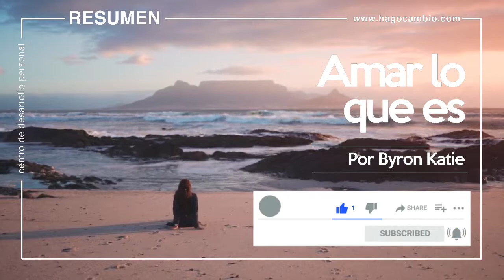Amar lo que es · Audio libro español Latino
4 preguntas que cambiarán tu vida

Practicando "The Work" de Byron Katie, podrás identificar que la causa del sufrimiento que experimentas esta relacionado con tus pensamientos y entenderás cómo nuestra mente continuamente gira en torno a ideas que nos llevan a un lugar de sufrimiento.

En lugar de intentar cambiar al mundo, cambia primero tu mism@, empieza por cuestionar y transformar esos pensamientos que te quitan La Paz con estas cuatro poderosas preguntas:

¿Es cierto este pensamiento?
¿Puedo estar absolutamente segur@ que es cierto?
¿Cómo reacciono cuando creo en este pensamiento?
¿Quién seria sin este pensamiento?

Al responder estas preguntas podrás invertir ese pensamiento doloroso, poniendo fin a tu sufrimiento y podrás ver al mundo con otros ojos, donde solo tú tienes el poder, donde tomas conciencia de que tu felicidad esta en tu ámbito, no depende de los asuntos de alguien más, sólo de ti.

Amar las cosas como son es una maravillosa oportunidad para dejar de pelear con la realidad y ver en cada situación el increíble poder que tenemos de actuar como seres de luz consientes de que: “El mundo entero no es otra cosa que mi historia que regresa a mí, proyectada en la pantalla de mi propia percepción.”

También puedes escuchar nuestras historias en:
Spotify y Itunes !! encuéntralas como HagoCambio

Sobre HagoCambio:
Lo que tiene que quedarse en casa es el cuerpo, la mente puede volar donde quiera, en todas las dimensiones y en todas las direcciones, cuando el cuerpo esta confinado las almas y las mentes pueden ser libres!
Viaja, vive y sueña con nuestros podcast para toda la familia.